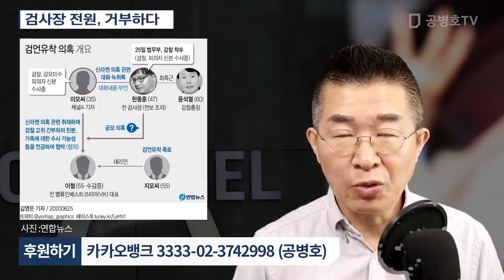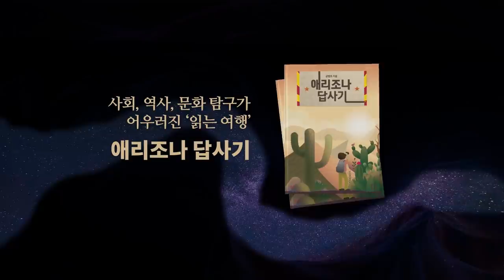검사장, 전원 거부하다 [공병호TV]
[광고]

Bitcoin : 3MTW849AkP2ftLeSK2teZHMmzLu7Z83s9U

참고자료
1. 秋장관 부당한 수사 지휘, 검찰 중립 허무는 國紀 문란, 문화일보, 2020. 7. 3
2. 검사장 전원 "秋법무 지시는 위법" 철회 요청키로, 양은경 이민석 이정구, 조선일보, 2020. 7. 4